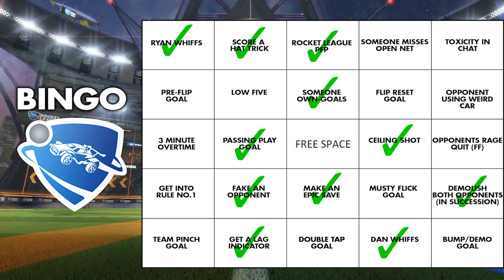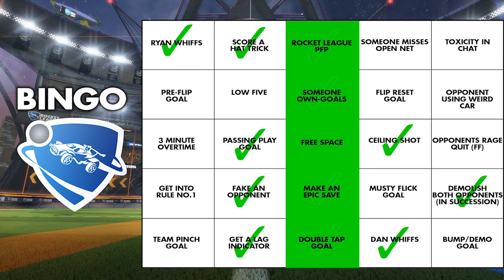ROCKET LEAGUE BINGO CHALLENGE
Hey guys so I took Sunlesskhan advice and tried with with a friend! Now it didn’t matter about the time to much but I still have the timer on there like Sunless did. We tried to make everything the same like how he did it! It was actually extremely fun playing rocket league for an actual challenge instead of just trying to win!
OUR FINISH TIME WAS 36 Minutes!